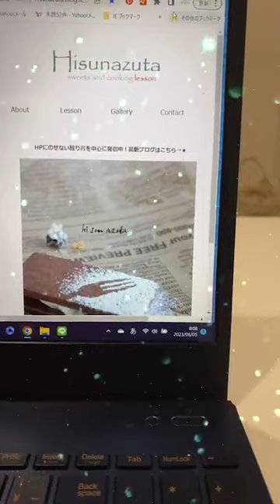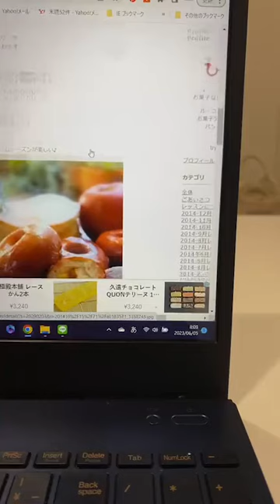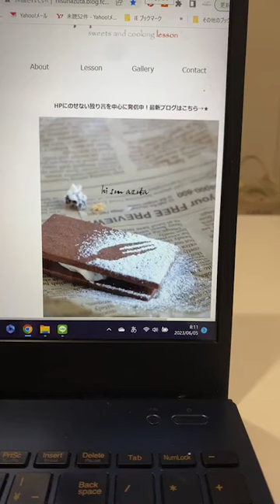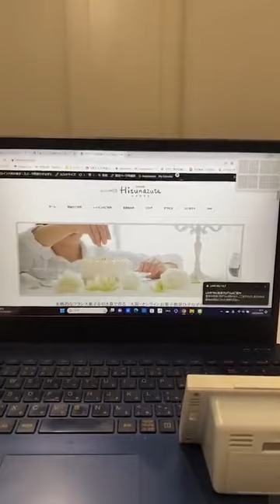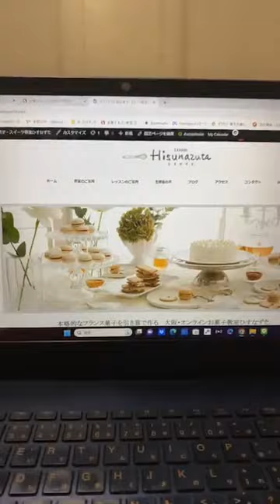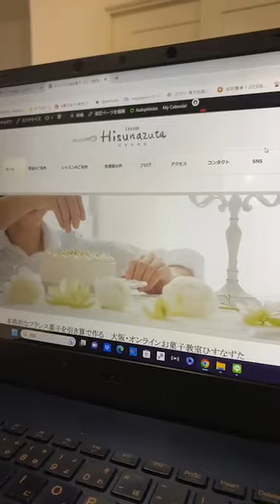【元気が出る朝活10分】コンセプトの次は、ホームページ制作 2017年私の教室改革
もっと、お菓子や教室運営の話が聞きたい方はメルマガ登録へ
本日のタイトル
「コンセプトの次は、ホームページ制作　2017年私の教室改革」
ホームページの大切さ
ワードプレスで作る意味
をお話しています。

それはずばり、
自動集客です。

検索して見つけてもらう仕組みを作ります。

すると、朝起きたらお申し込みが入っていた！という流れが作れますよ♪